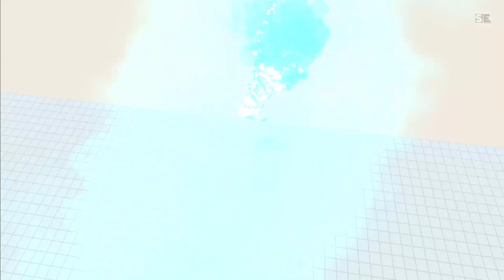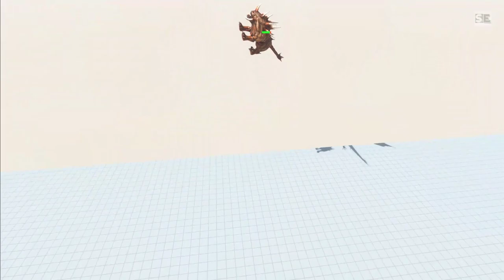All Units Giant Spinosaurus Triceratops Stegosaurus Elephant Giraffe Kingkong T Rex VS Dragon